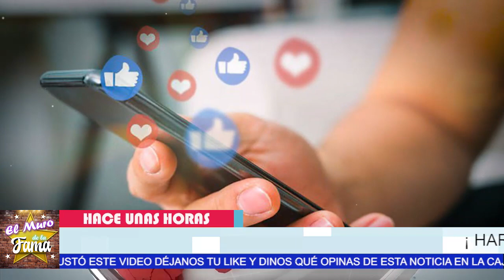🤬William Levy 𝗥𝗲𝘃𝗶𝗲𝗻𝘁𝗮 𝗖𝗼𝗻𝘁𝗿𝗮 𝗥𝗲𝗽𝗼𝗿𝘁𝗲𝗿𝗼𝘀 Por su Insistencia 𝗣𝗿𝗲𝗴𝘂𝗻𝘁𝗮𝗻𝗱𝗼 𝗔 𝗰𝗮𝗱𝗮 𝗥𝗮𝘁𝗼 Por Ex🚀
Última Hora: 𝗗𝗘𝗩𝗔𝗦𝗧𝗔𝗗𝗢𝗥𝗔 𝗡𝗼𝘁𝗶𝗰𝗶𝗮 Le Llega A La Vida de 𝗪𝗜𝗟𝗟𝗜𝗔𝗠 𝗟𝗘𝗩𝗬

elmurodelafama

¡ BIENVENIDOS ‼️

Entertainment
Television program
noticias de espectaculos
espectaculos noticias
noticias de la farandula
tv mexicana
Televisa espectaculos
chismes
escandalo de los famosos 2021
farandula 2021
chisme de farandula
karol tamiko
programa hoy
suelta la sopa
polemica
Ventaneando